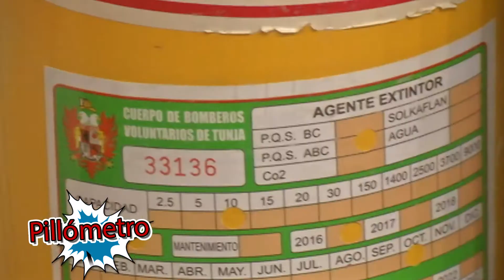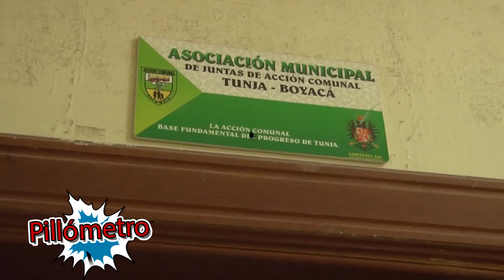Pillados Pilladitos 03 de Febrero 2018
Aunque muchos están  retomando hasta ahora sus actividades ya se dieron el lujo de caer pillados pilladitos 03 de Febrero 2018